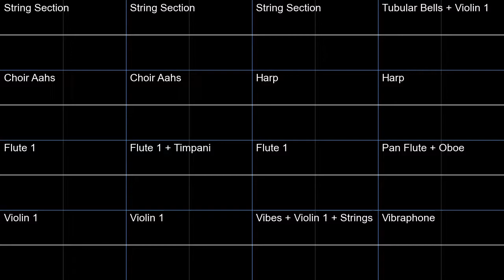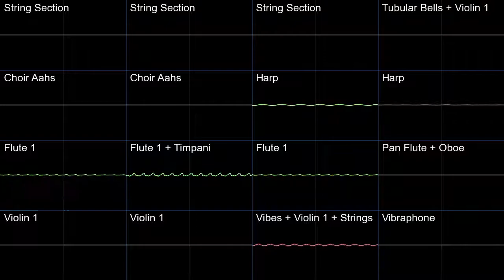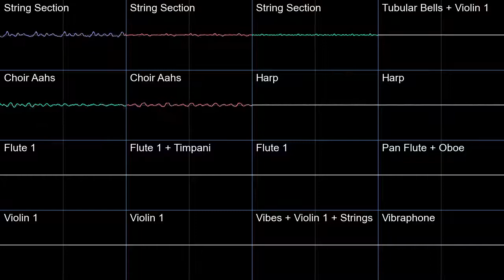PMD2 A New World Oscilloscope view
Oscilloscope view of A New World from Pokemon Mystery Dungeon Explorers of Sky.